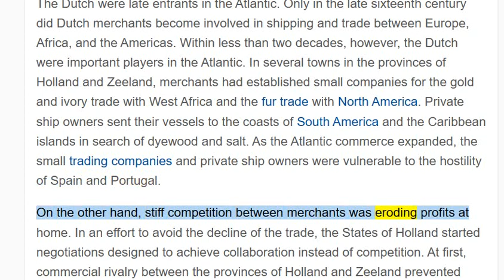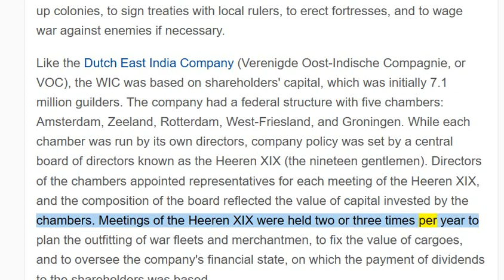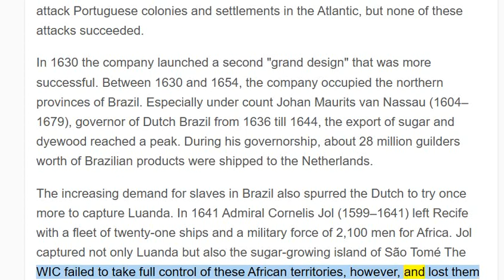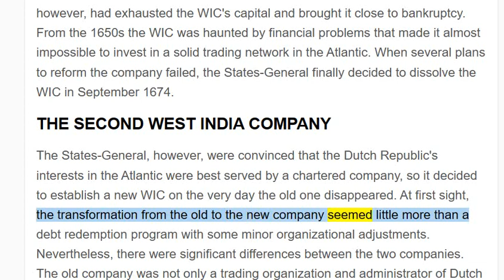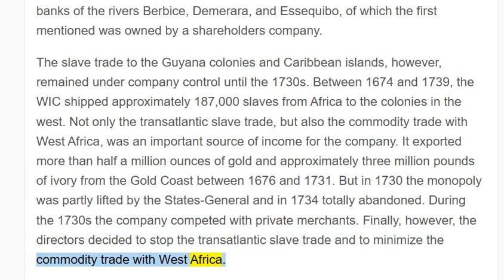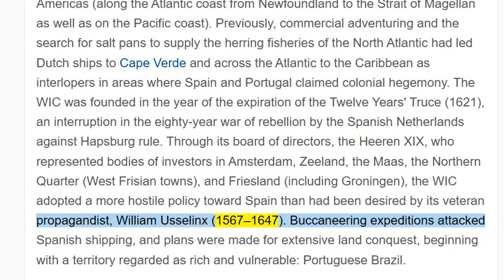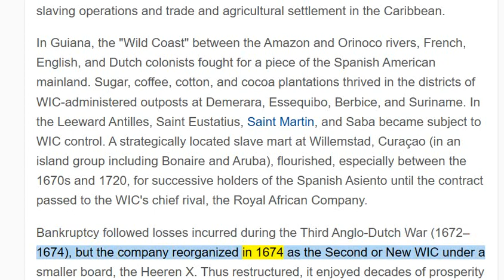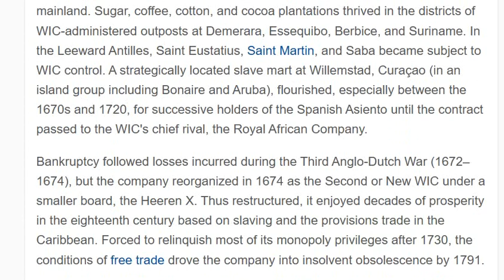🟢 The 1621 Dutch West India Company (WIC) THE "GRAND DESIGN".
🟢 Amerindian conquest by occupation and assimilation as stated not war. There is no African slave brought to Brazil all lies by the Dutch and British.
East India Company. The first English East India Company was formed in 1599 to compete with the Dutch for the trade of the spice islands. However, following the Amboyna massacre of 1623, it abandoned the East Indies to concentrate on the Indian subcontinent.

1. Portuguese possessions in South America and West Africa, on the other hand, were less well defended, and the company's directors and the States-General agreed on a "Grand Design" that encompassed the conquest of Salvador, an important center of sugar cultivation in Portuguese Brazil; Luanda in Angola, the most important slave-trade station in Africa; and the Portuguese stronghold São Jorge da Mina (Elmina) on the Gold Coast.

2. The first attempt to achieve these goals failed. From 1623 to 1625 several war fleets left the Dutch Republic to attack Portuguese colonies and settlements in the Atlantic, but none of these attacks succeeded.

3. In 1630 the company launched a second "grand design" that was more successful.

4. Between 1630 and 1654, the company occupied the northern provinces of Brazil.